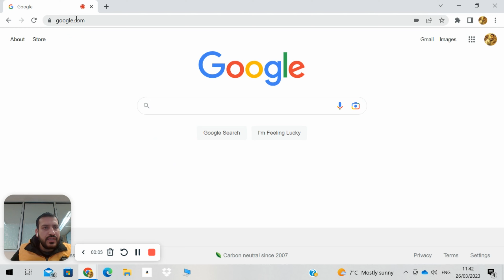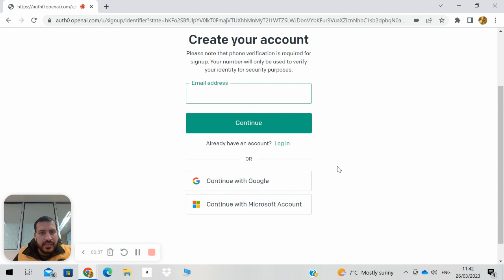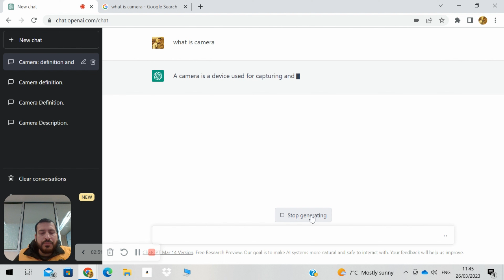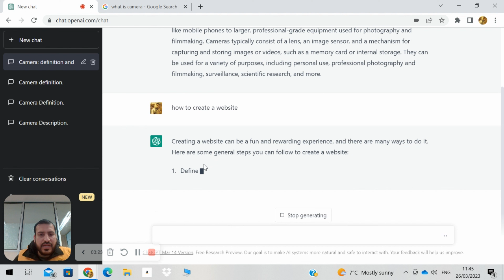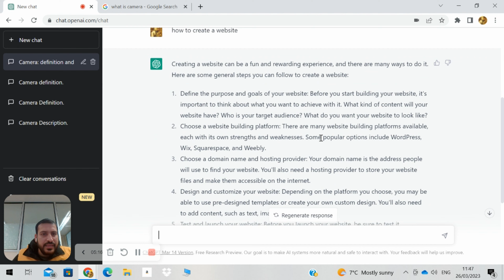What is CHATGPT ? | How To Sign-Up In CHATGPT ? | International Students Guide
In this video i talked about CHATGPT, how we can use chatgpt ? how beneficial is that for international students , freelancers and many more.
ChatGPT urdu complete tutorial.

I hope you enjoyed the video. Please leave your thoughts, suggestions, or questions in the below comment section.

 ‎اگر آپ کو پسند آئے تو شیئر بھی کریں

All my assumptions/videos/any content are based on my research, knowledge, experience, and analysis of various factors, so please use it at your own risk and please do research by yourself about everything. I will continue making my informative videos for Students. Thank you so much guys for supporting me ❤.

HAPPY VLOGGING & SEE YOU IN NEXT VIDEO.

Regards,
Jawad ki dunya